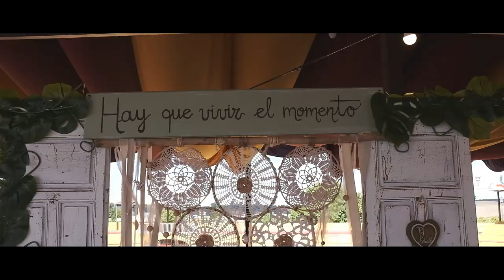Trailer de Boda. Pedro y Sandra.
Trailer del reportaje de vídeo de boda de Pedro y Sandra.
Celebración Hotel "El Pilar", La Carlota (Córdoba)
Junio 2022.